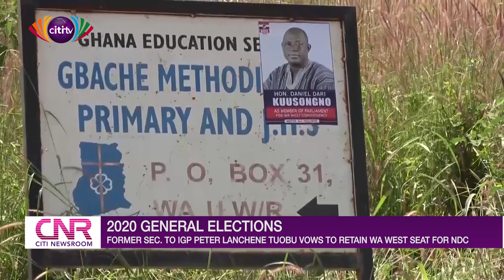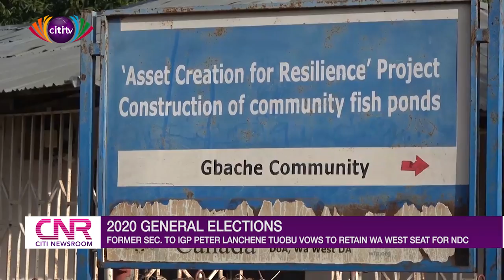Former Sec. to IGP Peter Lanchene Tuobu vows to retain Wa West seat for NDC | Citi Newsroom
The Wa West constituency is fiercely contested by a former Secretary to IGP Peter Lanchene Tuobu and two time MP and NPP parliamentary candidate Daniel Dari Kunsongno.